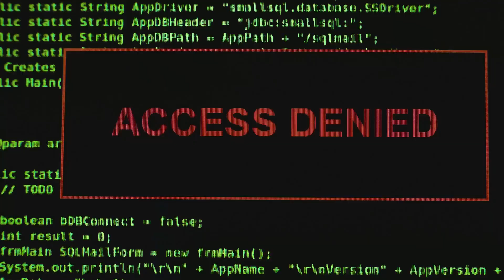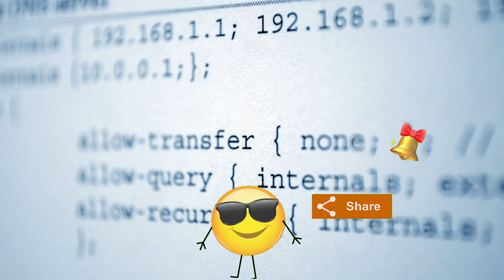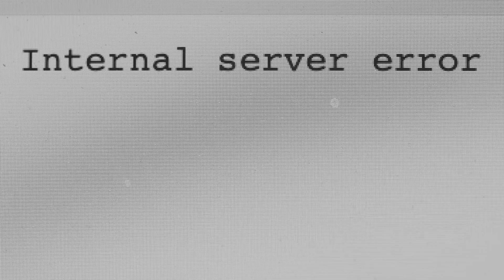Ein IT-Fehler legt die Welt LAHM und bringt Panik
Panik - Ein globales IT-Desaster steht vor der Tür! Am 18. April 2025 könnte ein scheinbar harmloser Bug / IT-Fehler bei Windows Server 2025-Domänencontrollern Millionen von Unternehmen lahmlegen. In diesem Video beleuchten wir die ernsthaften Konsequenzen eines Ausfalls, der nicht nur Serverräume, sondern ganze IT-Infrastrukturen gefährdet. Wir erklären, wie falsch zugeordnete Firewall-Profile nach einem Neustart zur Katastrophe führen können und welche Rollen DNS und IPv6 dabei spielen. Bleib informiert und schütze dein Unternehmen! Teile dieses Video mit deinen Kollegen und stelle sicher, dass alle gut vorbereitet sind. Es sind wohl heute, am 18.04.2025 etliche Fehler in Betrieben aufgetreten. Microsoft hat den Fehler bereits zugegeben! Aber wie lange wird Microsoft brauchen, bis sie diesen so mächten GAU-Fehler gefixt haben? Wieder wie bei 24H2 mehr als 9 Monate? Dann mal gute Nacht, liebe Welt!

OUTLINE:

00:00:00 Der Tag, an dem die Welt stillstand
00:00:48 Das stille Versagen der Wächter
00:02:12 Domänencontroller und ihre Rolle
00:03:04 Ein kleiner Fehler, eine große Wirkung
00:03:52 Die Lösung und der Weg nach vorn